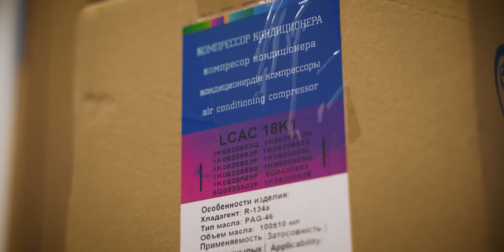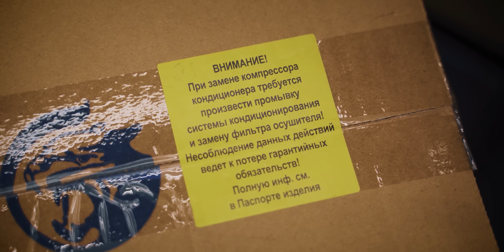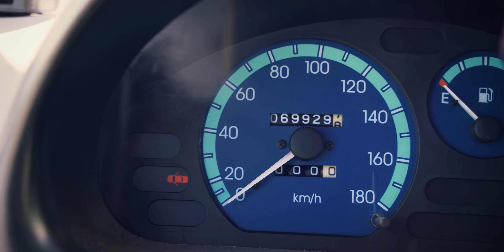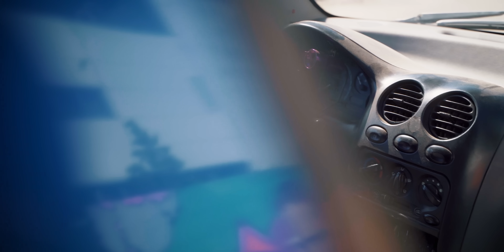ВКИНУЛИ НОВУЮ ТУРБУ И МАТИЗ ПОВАЛИЛ. MATIZ 200 СИЛ.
Реклама. АО «Тинькофф Банк», Универсальная лицензия ЦБ РФ № 2673 от 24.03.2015 г. erid: LjN8KYu7A
Реклама. ООО «НПО «ТАЛИС». ИНН 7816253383. erid: LjN8KSA2g